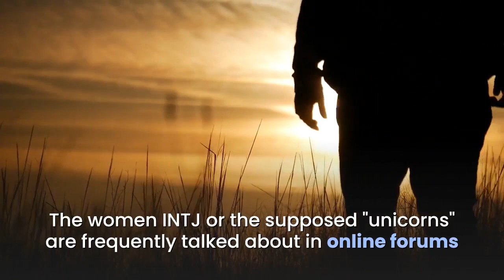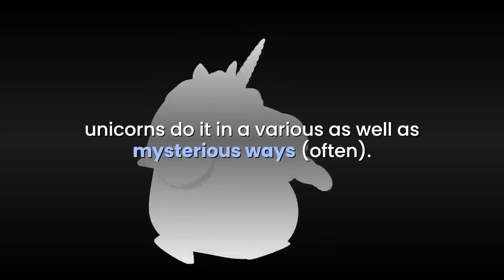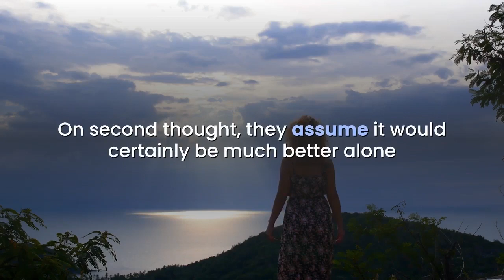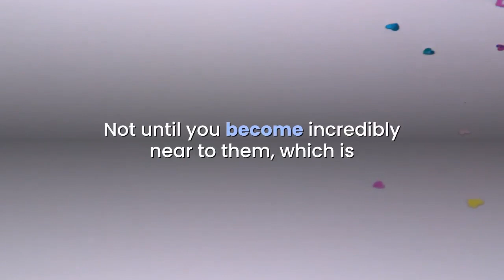5 Things Every Female INTJ Will Understand.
5 Things Every Female INTJ Will Understand.
The women INTJ or the supposed "unicorns" are frequently talked about in online forums as well as blogs. Many perceive them as proficient, the intriguing, intriguing, odd, and smart ladies.
Nonetheless, they might not be the stereotype of what we see online because, in reality, they have their battles.

intj,
intj personality type,
intj careers,
intj female,
myers briggs,
intj personality,
personality,
introvert,
intj relationship,
mbti,